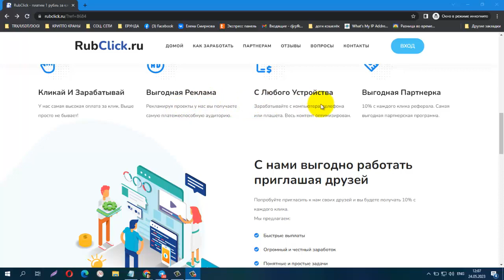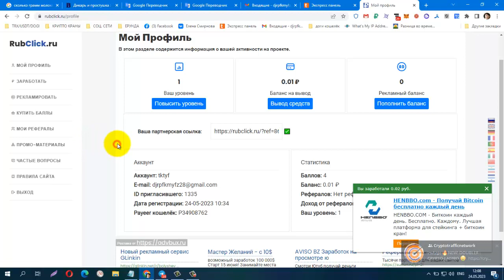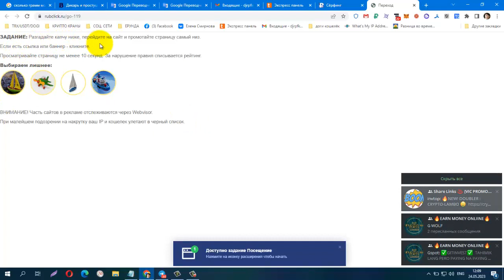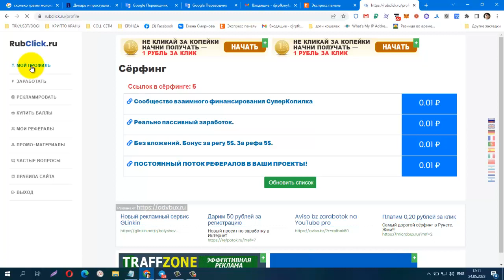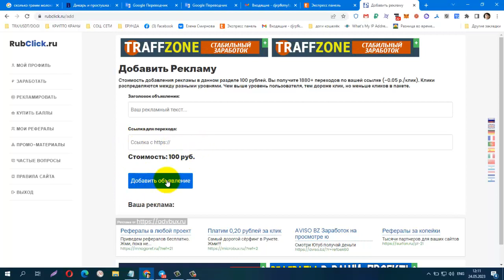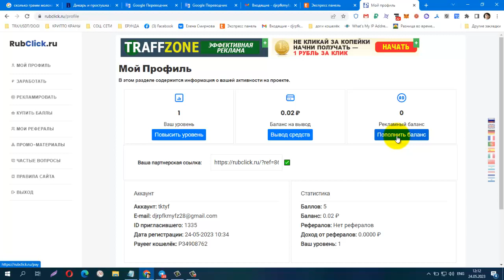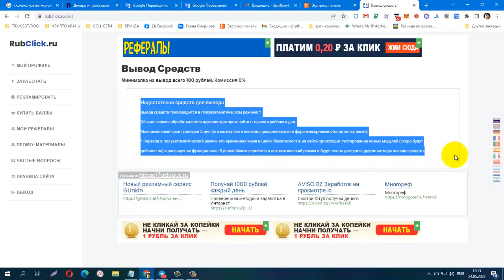NEW BUX RUBCLICK, ПОЛУЧАЙ ДО 1 РУБЛЯ ЗА КЛИК БЕЗ ВЛОЖЕНИЙ